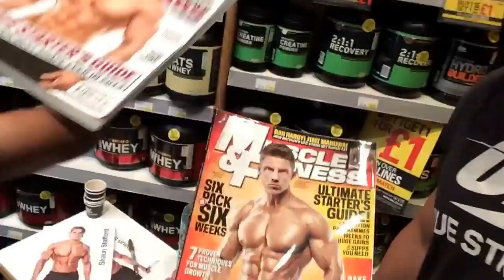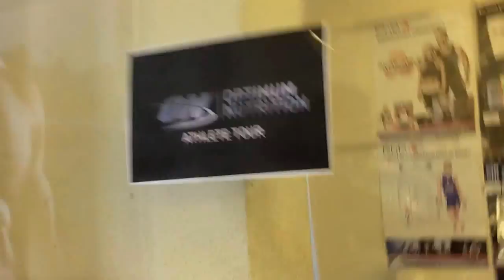Beefcake to cupcake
Its life on the road as a Optimum Nutrition Spokes Model!!